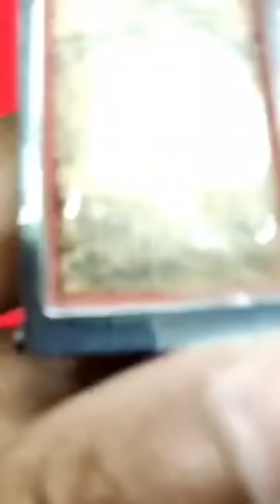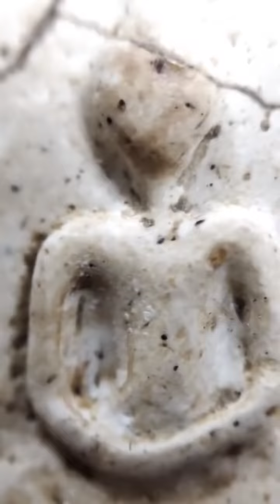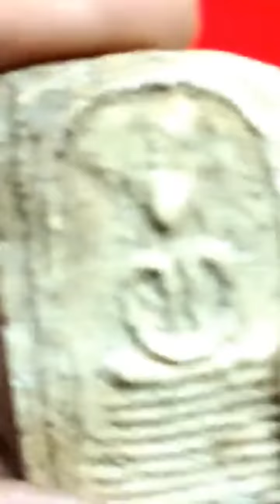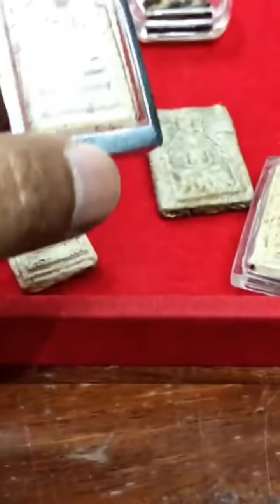รู้เท่าทัน!กลโกง!เจ้าคุณสุพจน์องค์นี้มีการเซาะพิมพ์เพื่อจะอัพเดทราคา ขายเป็นวัดระฆังบางและขุนพรหม